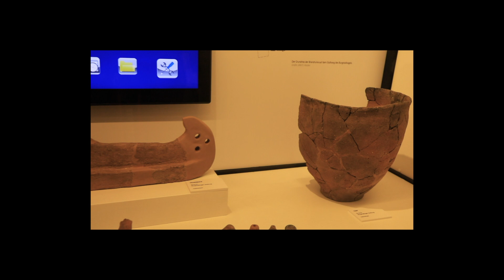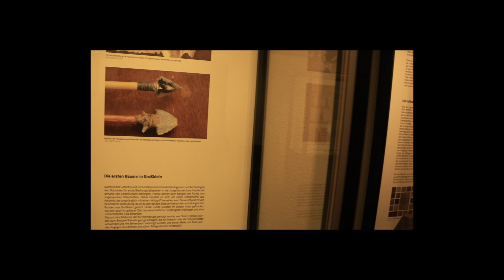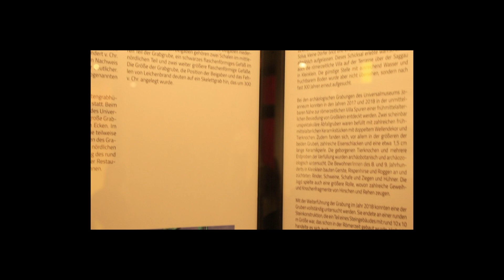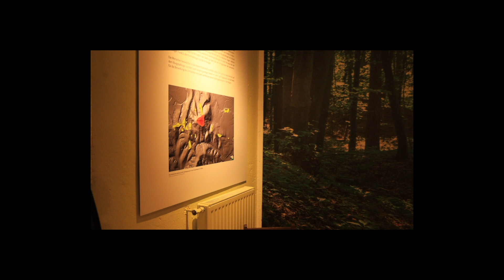hamuG.hallstattzeitliches museum GROSSKLEIN